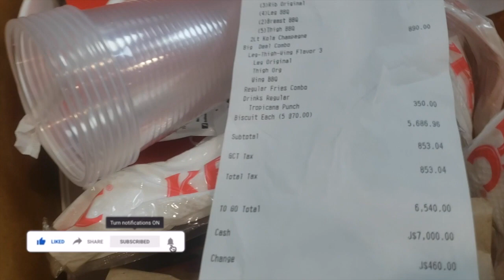Road trip to Chepstow River, Portland || Jamaica vlog 2021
Road trip to Chepstow River, Portland

hey guys I decided to o to my favorite parish in Jamaica ((Portland)) I hope you enjoy!!

NEW VLOGS : SUNDAYS AT 5PM (IF I MISSED AN UPLOAD I WILL COMMUNICATE WITH YOU GUYS V.I.A INSTA) NEW TIME FOR VIDEOS SUNDAYS AT 5PM